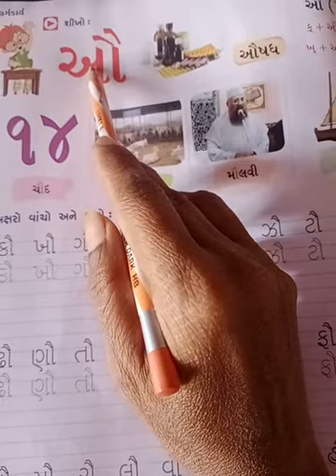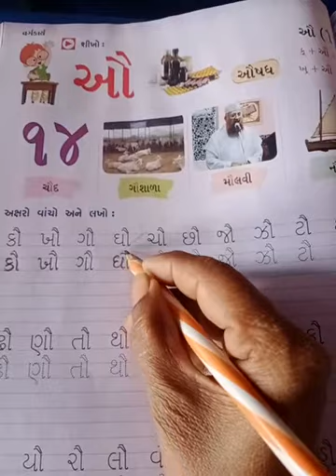Gm Std Sr kg Sub Gujarati Page no 32